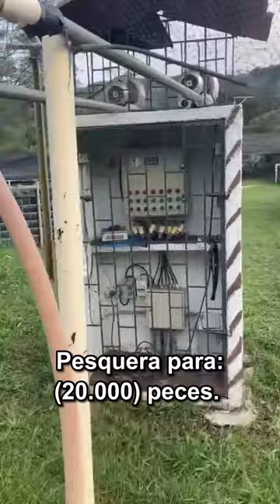🔥SE VENDE - ESTÁ BONITA FINCA - Contacto 🔥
🔥(SE VENDE)🔥FINCA DE: (32.6) HECTÁREAS👩‍🌾Se contempla posibilidad de recibir un (50%) en permuta y (50%) en efectivo, es escuchan propuestas🔥

UBICACIÓN:
La finca está ubicada entre “Honda” y “Mariquita” (Tolima), metros adelante del peaje. Está a unas (3) horas aproximadamente de la ciudad de “Bogotá”.

Exactamente está ubicada en la vereda “Padilla”, es un sector muy bonito y seguro. Está ubicada en un punto medio, a unos (10) minutos de cada pueblo (Honda y Mariquita), colinda con la pavimentada municipal.

DETALLES Y COMPOSICIÓN:
El área total de la finca es de: (32) hectáreas más (6.400 m2), cuenta con su escritura pública y certificado de libertad y tradición, tiene una muy buena tradición. Su topografía es plana, ubicada en un clima cálido. Es una finca bonita, totalmente hecha y organizada.

Ofrece: (40%) en área para agricultura, (40%) en área para ganadería, (10%) para alevinos (peces) y (10%) en instalaciones cómodas para residir, descansar, vacacionar, con la familia y amigos.

El (40%) de agricultura se tiene en cultivo de: maíz, unos (2.000) arboles de limón, (1.000) en producción. El (40%) está acondicionado para ganadería, dividido en (2) potreros con su respectivo punto de agua, se tienen pastos: angleton, estrella, india, etc.

El (10%) acondicionado para alevinos (peces), tienen (4) tanques en geomembrana con capacidad para unos (20.000) peces. Los tanques son de: (14) metros y uno de (9) metros.

El (10%) en infraestructura tiene: (1) casa principal de: 6 habitaciones, cocina, área social amplia, comedor amplio, piscina amplia, jardines bonitos, etc.

Se tiene una 2da casa para el administrador, se cuenta también con pesebreras para (8) caballos.

La finca tiene agua todo el año de (1) quebrada que pasa dentro de la propiedad y tiene agua de (1) aljibe, también se cuenta con red de energía eléctrica y (2) puntos de red gas domiciliario.

LA FINCA VALE:
COP🇨🇴: $2.800 millones.

El precio de la finca ES NEGOCIABLE, recuerden que se contempla posibilidad de recibir un (50%) en permuta y (50%) en efectivo, es escuchan propuestas.